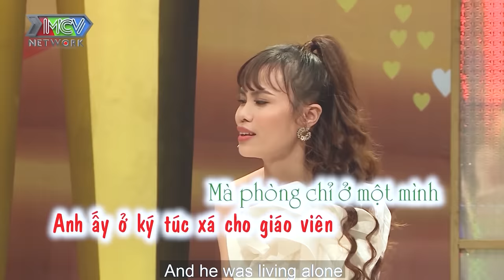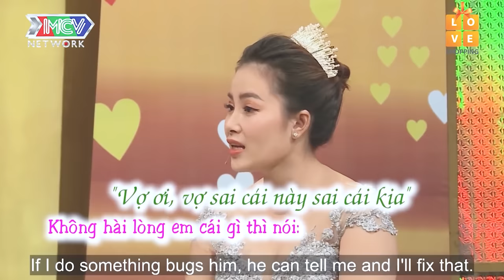Ông chồng của năm, đã uống rượu bia là tự giác quỳ trước mặt vợ 30 phút